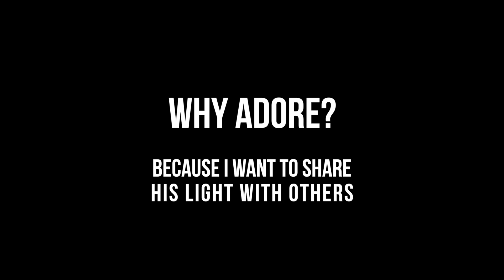WHY ADORE? Feat. Father Eric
Featuring Fr. Eric Stelzer
SIGN UP FOR YOUR HOUR WITH JESUS!
HE IS WAITING FOR YOU!